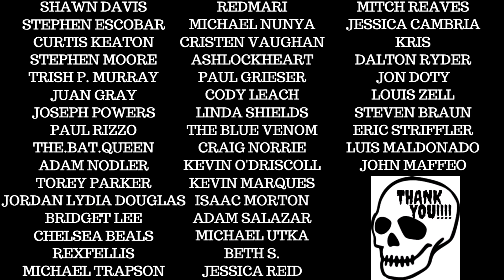THE LULLABY Trailer Reaction (2018 HORROR)